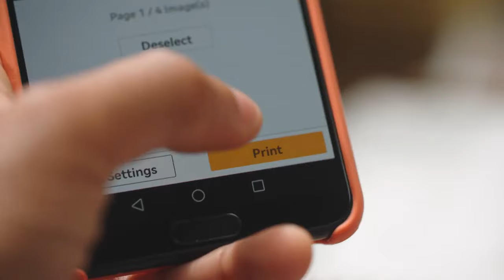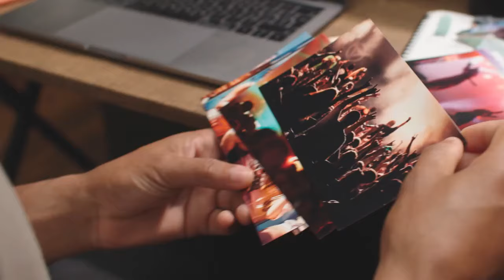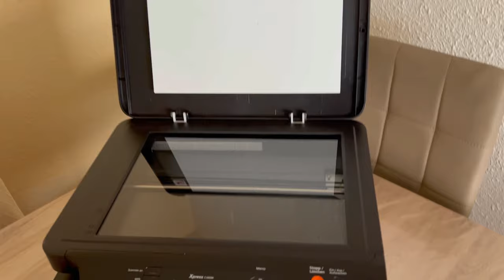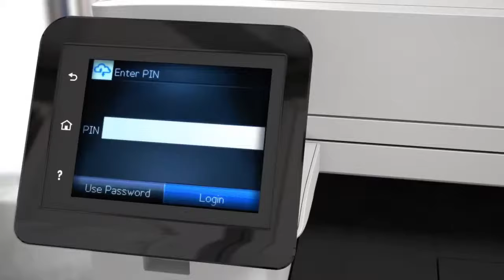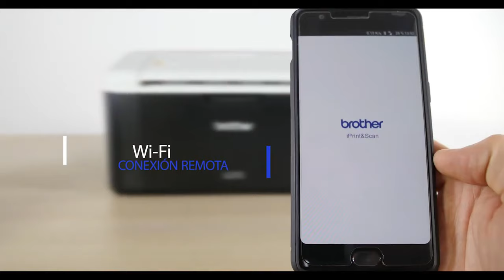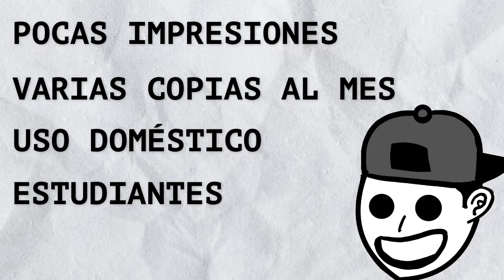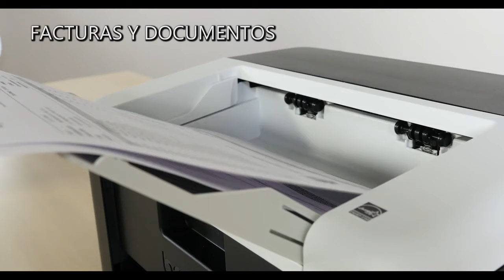✅ ▷ Impresoras de TINTA vs Impresoras LÁSER | ¿Cuál COMPRAR? | DESCUBRE Cuál es MEJOR en 2024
✅ Te explico qué impresora te conviene comprar dependiendo de tus necesidades, además, te explico qué tipos hay, sus diferencias, ventajas y desventajas.
✅ Consigue las impresoras mencionadas en el vídeo:

👉 Para hogares y estudiantes:
Canon Pixma TS3500 Series
HP Deskjet 3700 Series
Canon Pixma TS5300 Series
HP Deskjet 2700 | 2800 Series

👉 Para autónomos y PYMES:
Brother HL-L2445DW
HP Laserjet M140we

👉 Para gente que imprime mucho:
HP Color Laserjet Pro M479fdw
Brother MFCL3750CDW

Capítulos del vídeo:
0:00 Introducción
0:25 Características Impresoras Inyección de Tinta
1:30 Desventajas Impresoras Inyección de Tinta
2:30 Impresoras de Tinta Contínua
3:05 Características Impresoras Láser
4:05 Diferencia entre Impresoras de Tinta e Impresoras Láser
5:00 Desventajas Impresoras Láser
6:05 Recomendaciones y Consejos